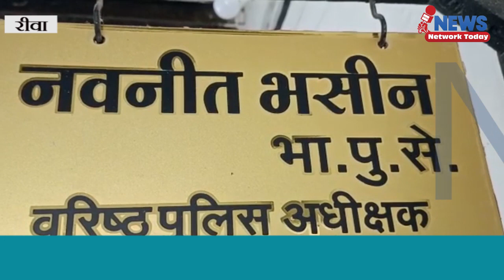गुढ थाना अंतर्गत हायर सेकेंडरी स्कूल खजुआ कला छात्र मारपीट का वीडियो वायरल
गुढ थाना अंतर्गत हायर सेकेंडरी स्कूल खजुआ कला छात्र मारपीट का वीडियो वायरल होने के बाद शिक्षक के खिलाफ पुलिस ने किया मामला दर्ज